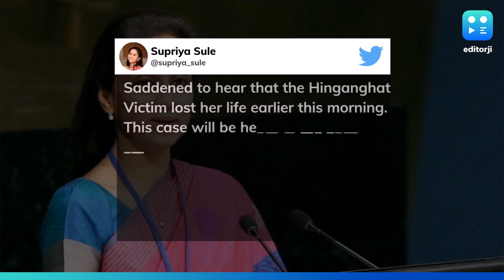Maharashtra lecturer burned alive by stalker, succumbs to injuries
A 25-year-old lecturer, who was set ablaze by her stalker in Maharashtra's Wardha on the 3rd of February, succumbed to her injuries on Monday. Ankita Pisudde suffered 40% burns and smoke inhalation, and was admitted in a government hospital in Nagpur. Ankita was on getting off a state transport bus, when the accused doused her in petrol and set her on fire. The accused has been arrested. Senior NCP leader Supriya Sule took to twitter to express her condolences and ensured that the case will be heard in a fast track court.